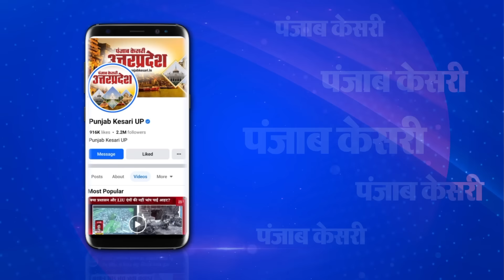टिकट को लेकर BJP MP Subrat Pathak ने भाजपा के ही पूर्व मंत्री Satish Pal को दी धमकी!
टिकट को लेकर भाजपा सांसद सुब्रत पाठक ने भाजपा के ही पूर्व मंत्री सतीश पाल को दी धमकी! गाड़ी से लेकर रुपया पैसा सब गिना डाला